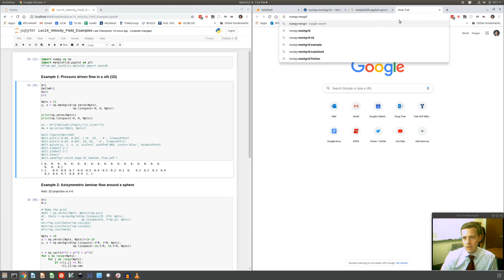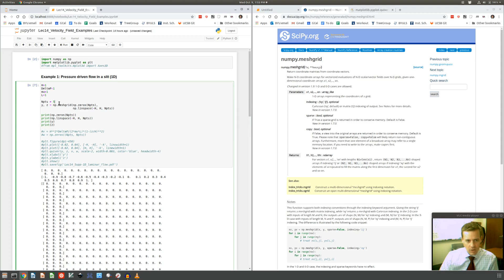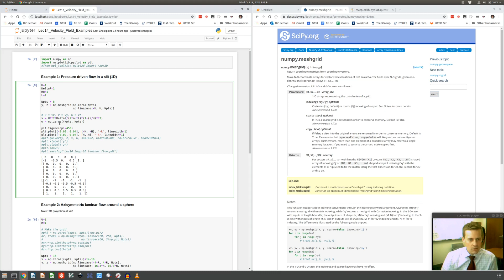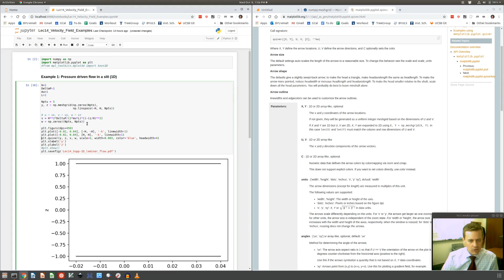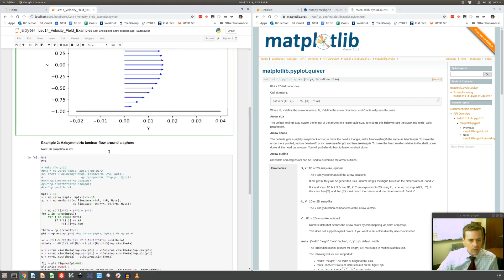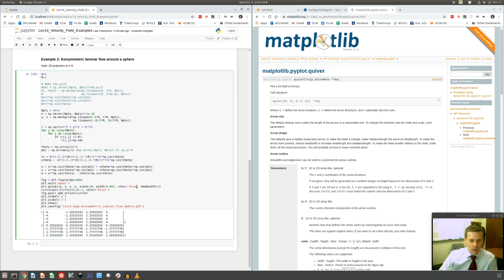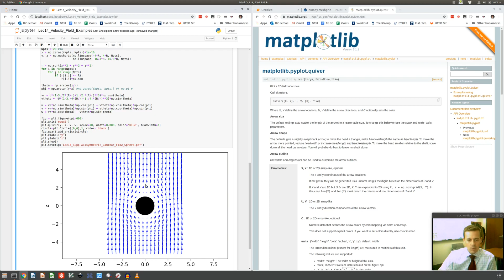Making Vector Plots in Python using Quiver (ChEn 374 - Supplement to Lecture 14)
This is a supplement to a lecture from Chemical Engineering 374 (Undergraduate Fluid Mechanics) at Brigham Young University. I show how to make a plot of a vector field using Python.